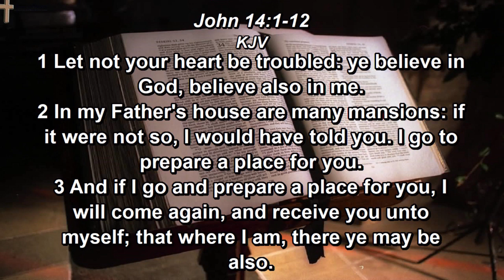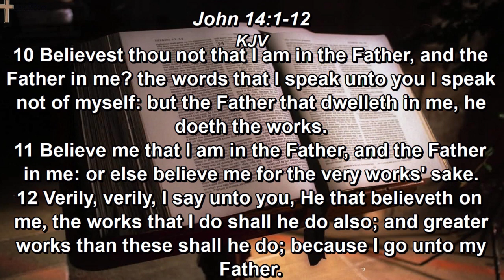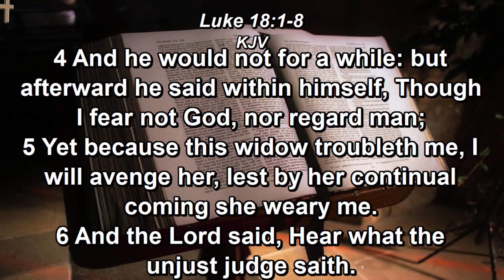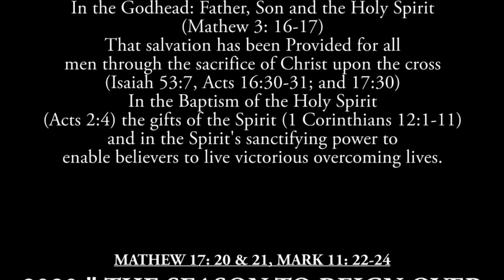|DAY 17| The Benefits of Standing in the Mandate ~ Reverend Michael Mwansa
21  Days of Congregational Prayer & Fasting